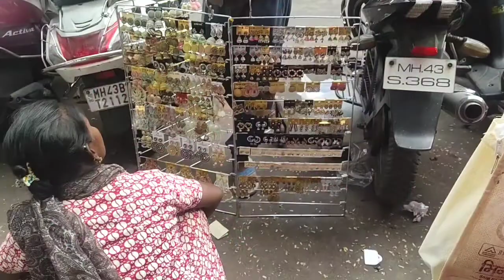Vashi Street Market